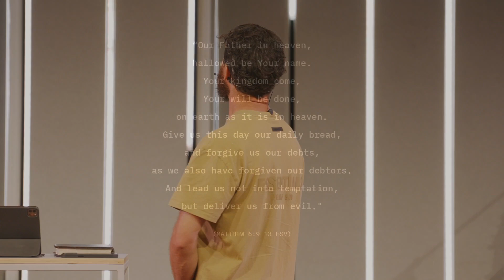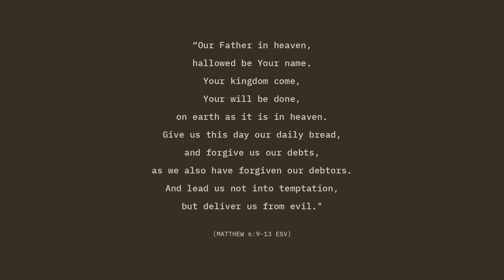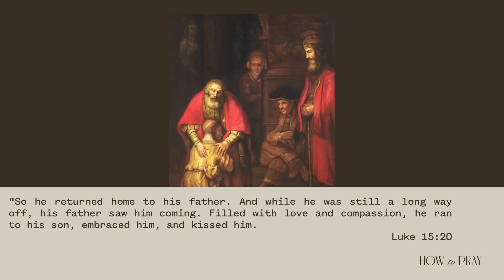Why Pray? - How to Pray PT 2 • Joel Milgate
The second message in an 8 week series on Prayer, following the content from The Prayer Course.  To really connect with this content we recommend that you join a Small Group and work through this with others.

In this message, Joel starts to share the first parts of the acronym P.R.A.Y, Pause and Rejoice.